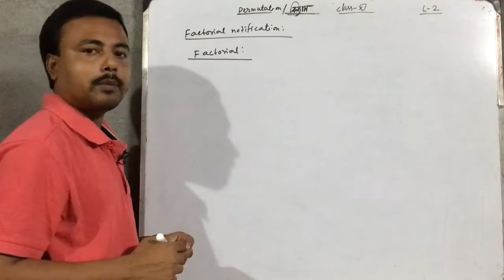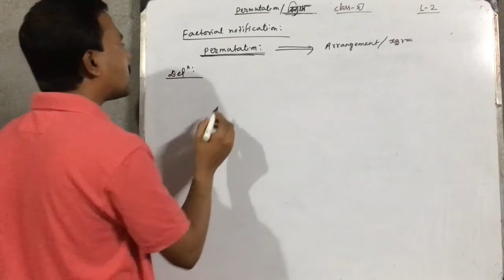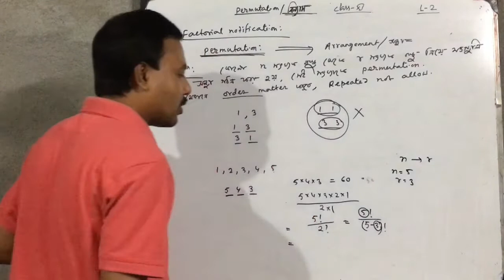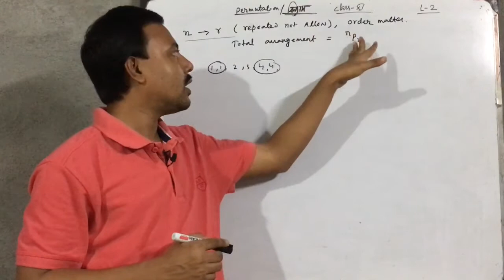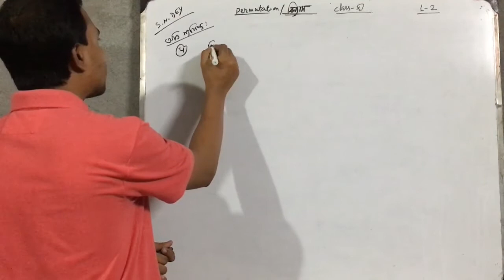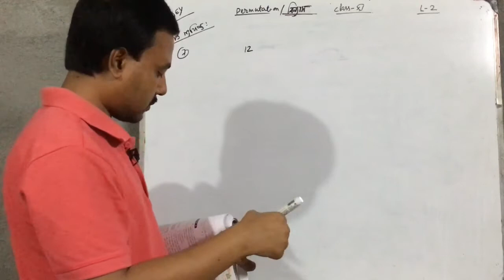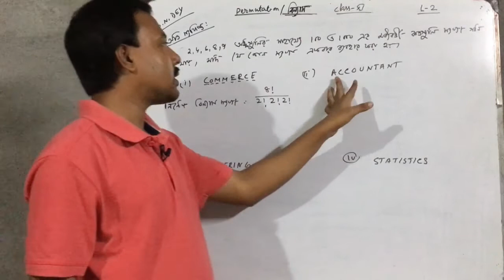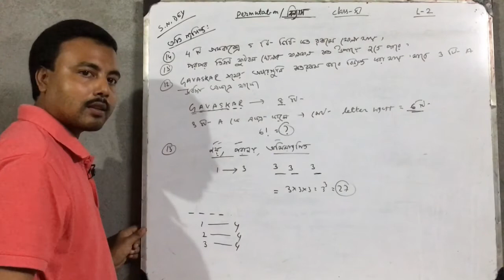Permutation - Theory & Problem solve|Section-II,in Bengali|Lecture-2|Basic concept|S.N DEY|Class-XI